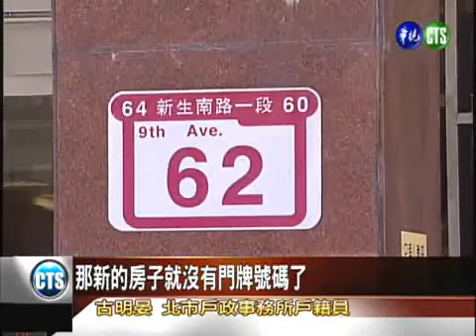新生南路奇觀 26戶憑空消失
[來源]華視
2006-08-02